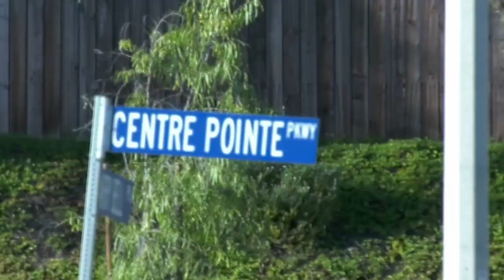OCTOBER IS DOMESTIC VIOLENCE AWARENESS MONTH AND ONE LOCAL GROUP IS WALKING TO RAISE AWARENESS.